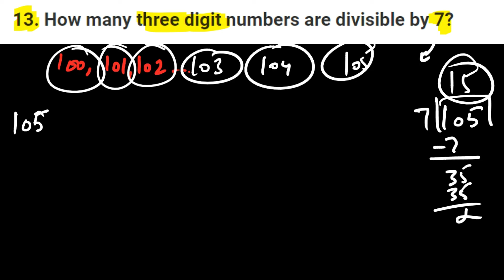CLASS 10|MATHS|CH 5| ARITHMETIC PROGRESSION | IMPORTANT QUESTION | CBSE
CLASS 10 | MATHS | CH 5 | ARITHMETIC PROGRESSION | NCERT IMPORTANT QUESTION | CBSE